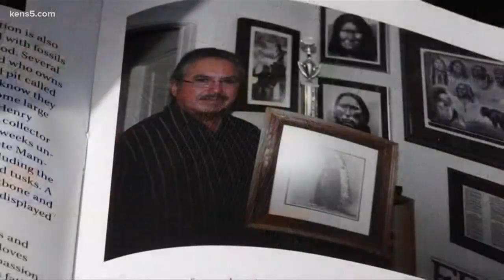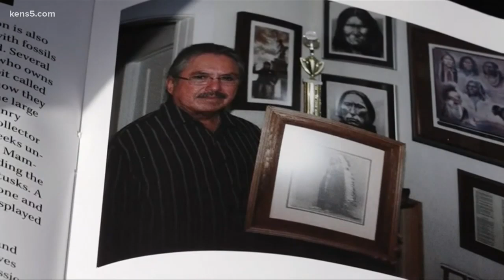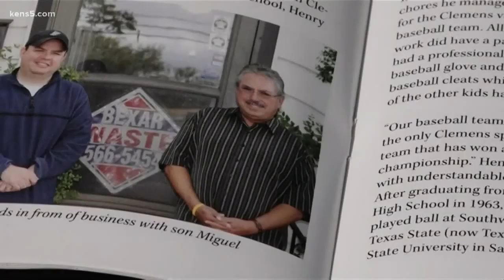Son of murdered businessman speaks on anniversary of unsolved murder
The gruesome murder of a Schertz businessman remains unsolved. Christmas Eve marks 3 years since the brutal killing of Henry Gutierrez. Eyewitness News reporter Henry Ramos spoke with the victim's son.